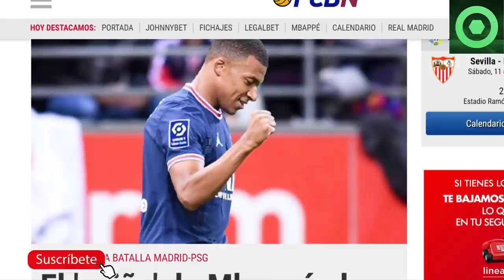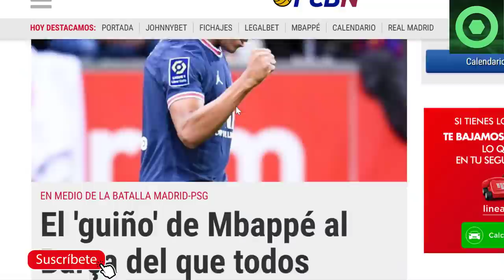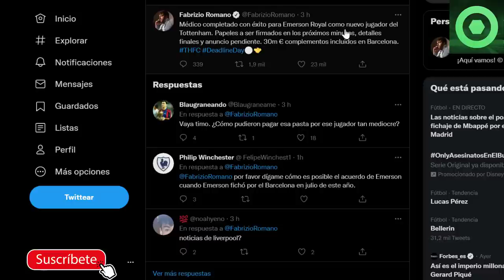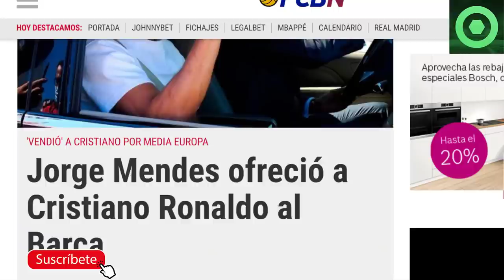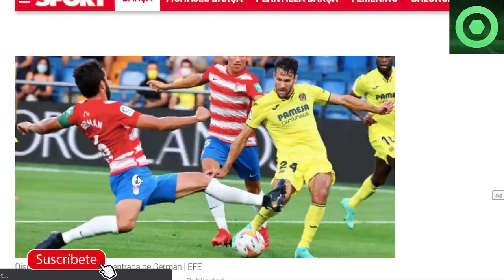🟥🔥¡B00M! “GUIÑO” de MBAPPÉ al BARÇA🟥CRACK del BARÇA SE VA del BARÇA 🟥 CR7 OFRECIDO al BARÇA 🟥 NETO 🟥